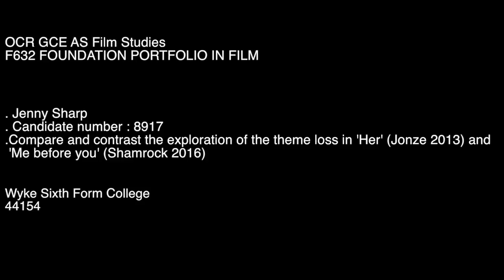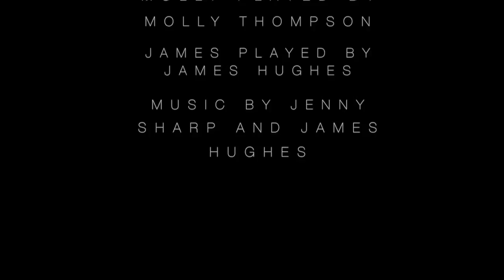Gone - As film studies